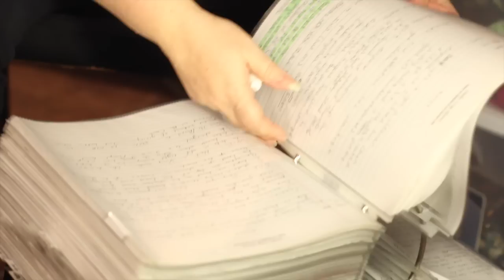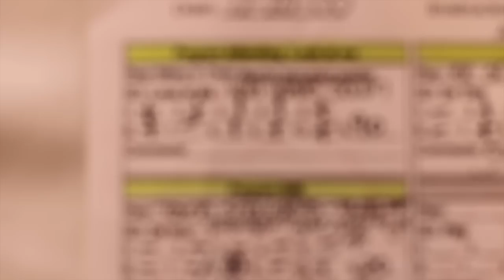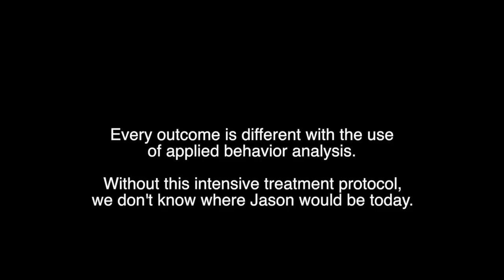JASON HARRIS - THE VOICE OF AUTISM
A 16 year old teenager shares his education journey and highlights the success that applied behavior analysis has afforded him.  Jason and his family would like to thank the following people who have helped him through his journey either through their direct contact with Jason or their research:
Matt Scott, Film Instructor; Nicole Weidenbaum, M.S. Ed., SAS,Executive Director; Linda Gistedt-Caperna, Speech and Language Pathologist; Dr.Scott Andrews, Roslyn High School Principal; Gail- Kennedy-Hoar,Guidance Counselor; Stuart Grossman, PhD.; Lauren Sarakoff, M.S., Ed; Ed Salina, PhD.; Morgan Kauffman; Bridget Taylor, Alpine Learning Group; Stephen Blaustein, Speech Language Pathologist; Ray Cepeda, BCaBA,; Jimmy O'Brien, MS,Ed; Karen Chin, PhD.; Antoinette Garabedian; Vince Carbone, Ph.D., BCBA-D; Mark Sundberg, PhD., BCBA-D, Jim Carr, Ph.D., BCBA-D., Jane Howard, PhD., BCBA-D, Kim Berens, PhD., BCBA-D, Nick Berens, Ph.D., Bobby Newman, PhD., BCBA-D; Randy Horowitz, M.S., Ed; Karen Perelmuter, M.S., Ed.; Eric Larsson, PhD., BCBA-D.; Ivar Løvaas PhD; Pat D'Ateno, PhD. BCBA-D; Monica Howard, PhD., BCBA-D; Jerry Shook, PhD, BCBA-D., Catherine Maurice, PhD.; Melissa Calandra, M.S. Ed., Randy Sarokoff, PhD., BCBA-D; Christina Thivierge, Esq.; Greg Hanley, PhD., BCBA-D; Gina Green, PhD., BCBA-D; Hank Roane, PhD., BCBA-D., Brian Iwata, PhD, BCBA-D; BF Skinner, PhD., Donald M. Baer, Montrose M. Wolf, and Todd R. Risley; John O. Cooper, Timothy E. Heron, and William L. Heward; and so many more.